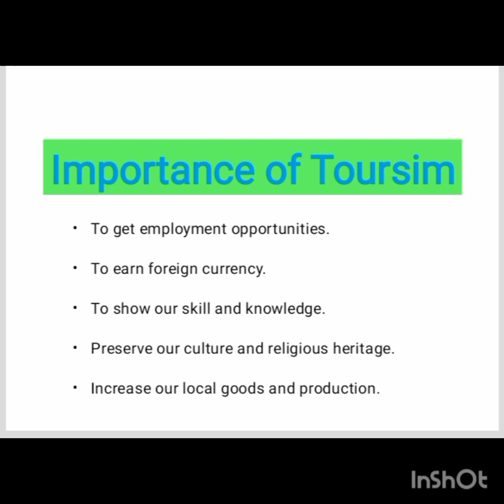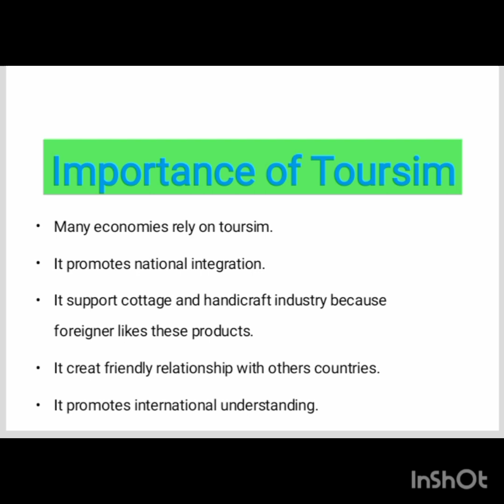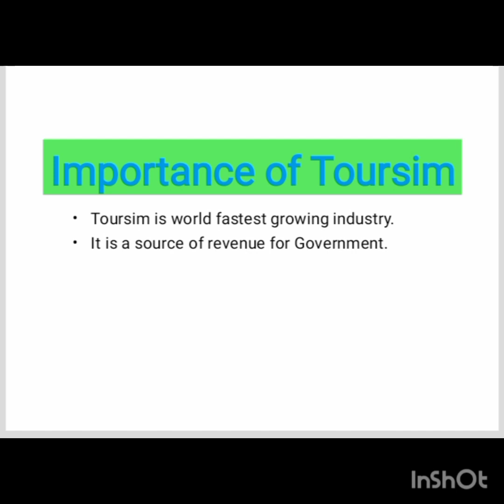Importance of Tourism Industry| Urdu/Hindi